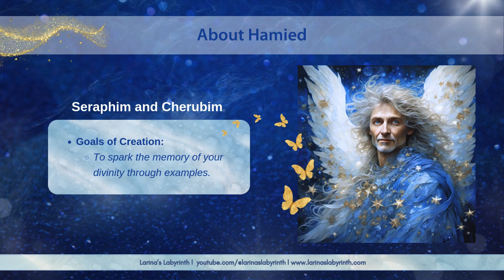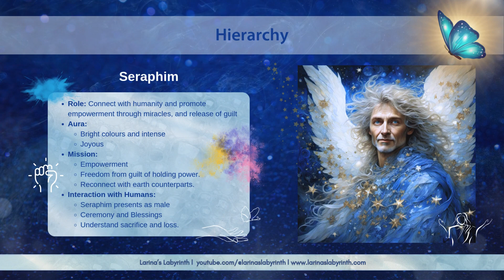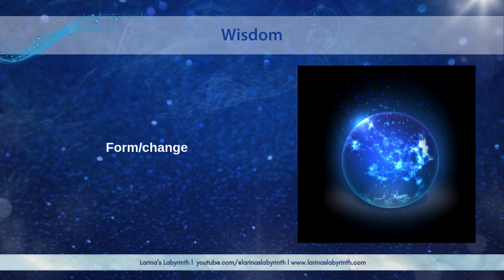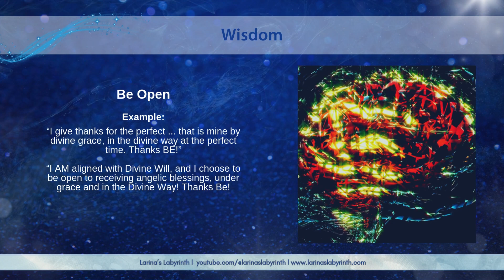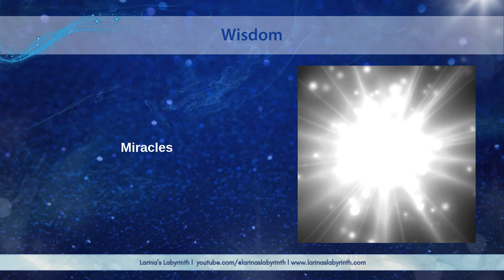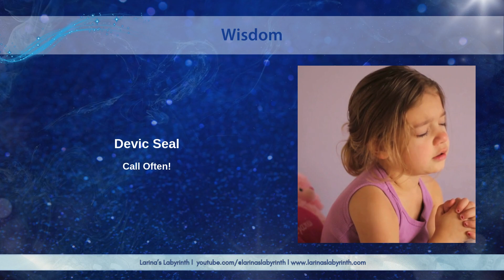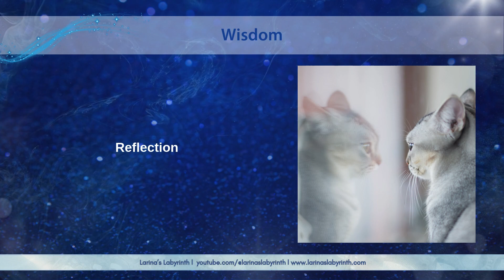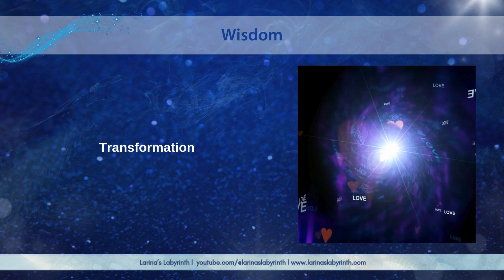A36 Angels| Hamied| Angel of Miracles| What can you Hamied teach us? Do you need a miracle?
🔷In this video we look at how Archangel Hamied helps us to live a life of connection, with an abundance of miracles. we discuss how to pray, and how to invoke to harness powers, what works for us and what doesn't as well as demonstrations on how to harness the "violet flame".  Call upon Hamied to clear your path of obstacles, and purify your mind body and spirit. Anah provides simple tips and strategies.

🔢Chapters:
00:00 Welcome
01:27 About Hamied
04:10 Hierarchy
07:46 Energy, Form and Change
09:42 Miracles (and Anah's Exerperiences)
15:10 Calling for Miracles (Anahs story).
19:33 Create a "Devic Seal"
24:40 Reflection
25:43 Transformation
29:38 Close

🖼️Arts:
AI-generated images by Anah Parreli